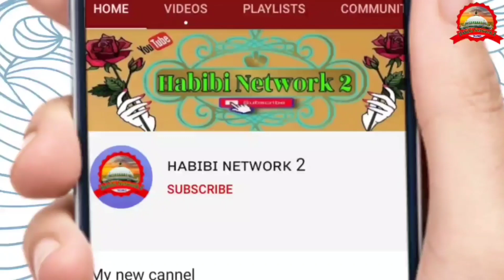नात पढ़ते पढ़ते गज़ब हो गया हबीबुल्लाह फैजी के साथ अचानक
इसलाम तुझे पाला गोद में हुसैन ने

.HABIBI NETWORK 2.

Please wait for the new upcoming naats in 2021- - Nadeem Raza Faizi Habibullah faizi Asad IqBal kalkatwi Dilbar Shahi Shamim Faizi Mubarak Hussain Mubarak Nasim Sahar gayawi Shahbaz Raza Noori Shahnawaz Hassan azmat Raza v bhagalpuri shaan Ali gayawi Monazir Raza Gulam Raza Madhupuri Hussain Yawar Madhupuri zamzam fatehpuri ,

🎥Camera Men. By: Sharafat Ali
💻 Video Editing By: Salamat Hussain
🖥️ Uploaded by: Habibi Network 2

इसी तरह के न्यू न्यू वीडियो देखने और सुनने के लिए हमारे चैनल से जुड़ जाएं और जल्दी से सब्सक्राइब कर ले और बैल आइकन भी दबा ले ता के हर रोज न्यू न्यू वीडियो देखने के लिए आपको मिल जाएंगे